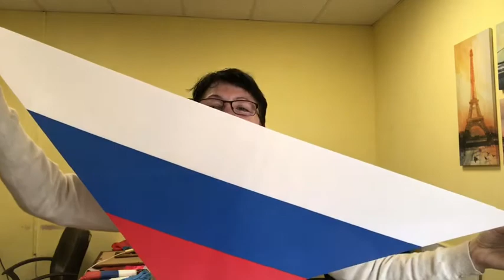Галстуки триколор горизонтальные, полиэфирный шелк ООО Золотая сфера 8 985 643 4880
Печать сублимация, обработка края горячий рез.
Наличие уточняйте. Срок изготовления, при отсутствии на складе от 2 раб дней.